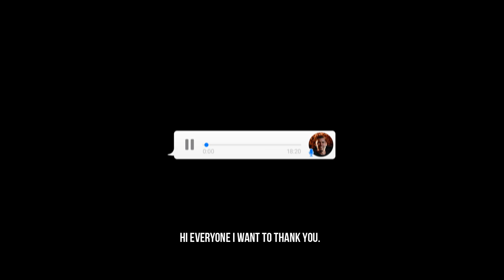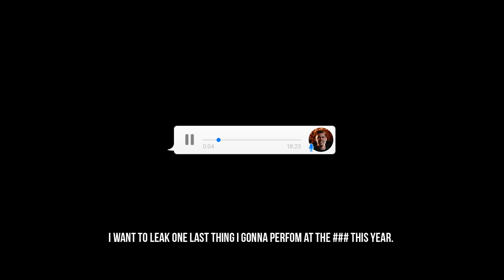LE SHUUK pres. MY YEAR )2018(